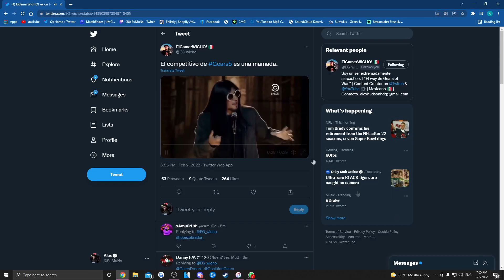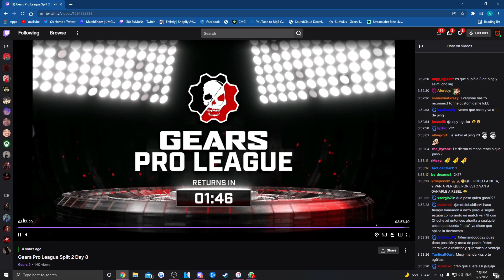RBL vs KCP REACTION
Avíseme en los comentarios si quiren ver más de este tipo de videos.